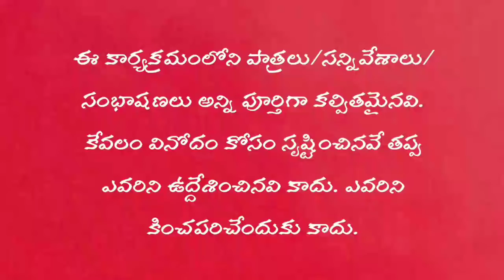Kaun Banega Crorepatni - Part 2 | Kattappa Kastalu | Bahubali Spoof | Telugu Comedy Nagar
ఎదురు కట్నం ఇచ్చి పెళ్లి చేసుకుంటారా ?

Next Part 👇👇👇

Kaun Banega Crorepatni - Part 3
Coming Soon________